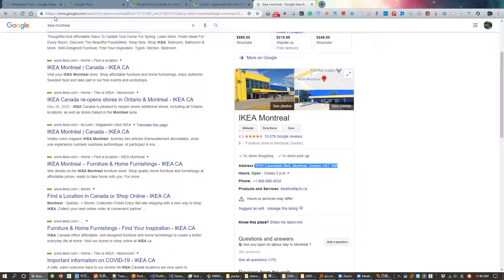移民加拿大 - 初来蒙特利尔需要了解的几个地方